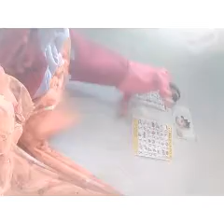aaj hmlog din bhar me kya kya kiye # vlog 2( Jyoti Raj Govind Vlog)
aaj hmlog din bhar me kya kya kiye
# vlog daily vlog # love marriage couple
please help me
please suppprt my channel
jyoti raj govind vlog